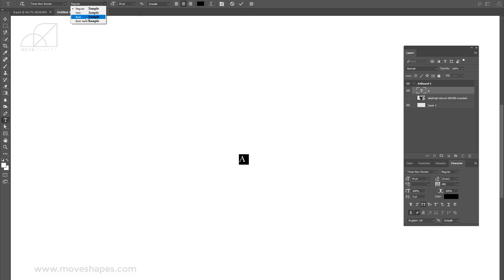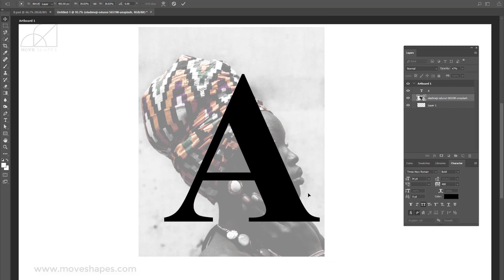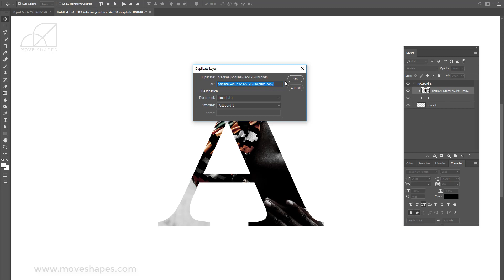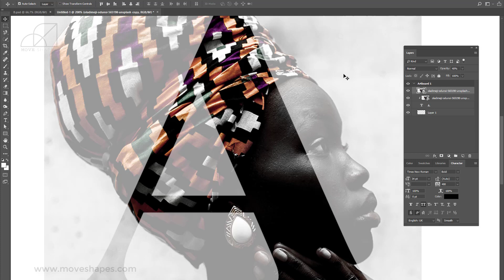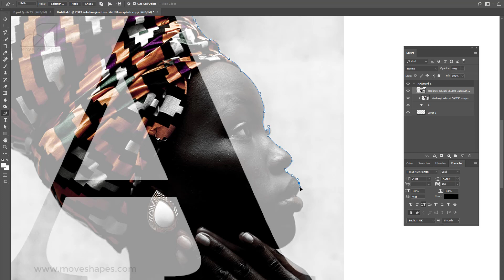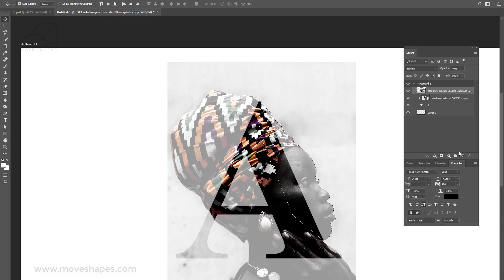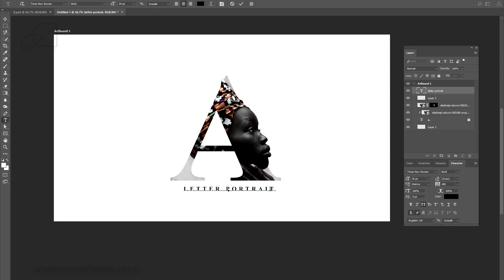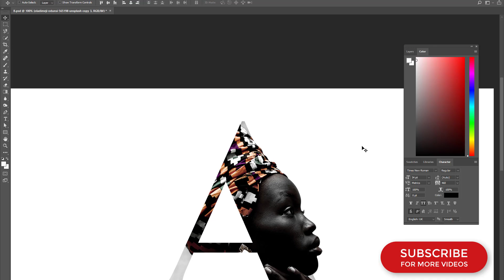Letter Portrait Photoshop Tutorial - Text Masking Effect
Illustrator & After Effects Tutorials